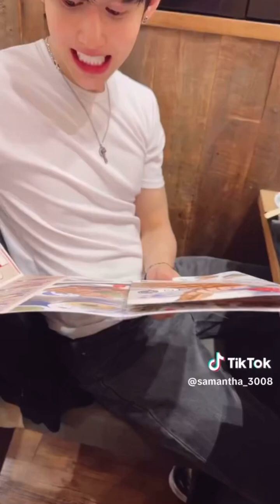2024.10.8 Sammy x Yatch x Boun Part 7 | เดินเล่นไปเรื่อย in Tokyo🇯🇵 cr.samantha_3008